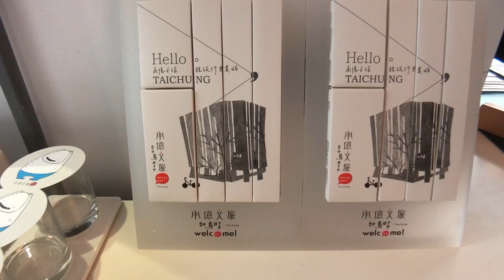台中住宿推薦文創旅館台中鳥日子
台中一個忙碌又帶點悠閒的城市，不起眼的巷弄裡藏著驚喜，看似平凡的生活卻又不平凡，就讓我們一起到台中過過鳥日子、生活漫漫遊！
Sky的私人社團，不定時有好康喔！